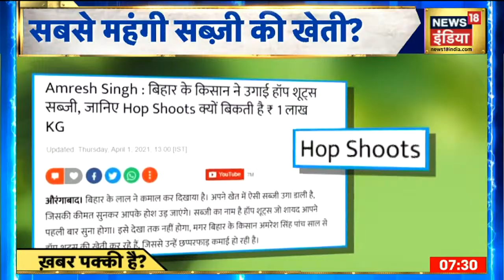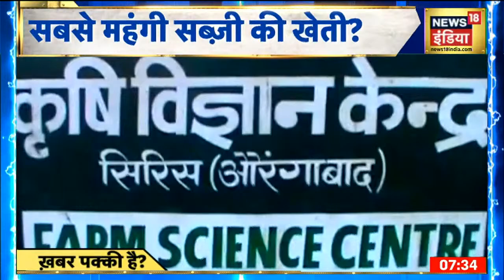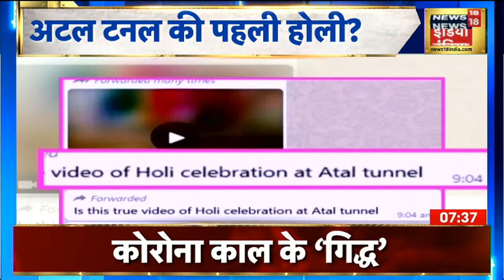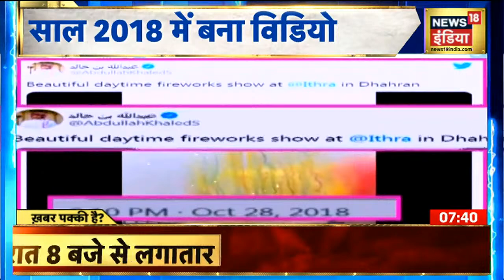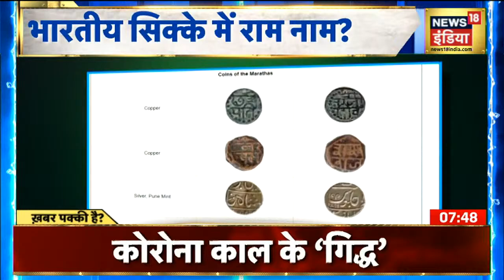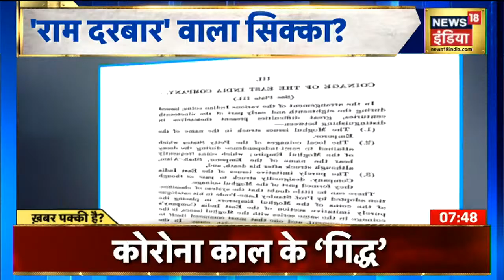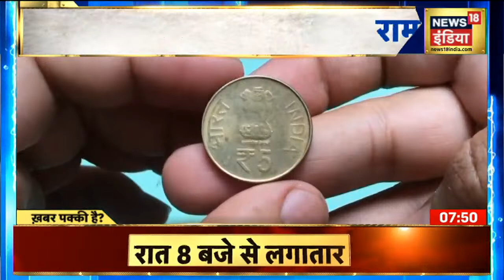Bihar में उगी दुनिया की सब्जी महंगी सब्जी ? 1 लाख रुपये में बिक रही हॉप शूट्स ? | Khabar Pakki Hai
सोशल मीडिया और टीवी पर पिछले कुछ दिनों से यह खबर मिल रही है कि एक सब्जी है जिसकी कीमत 1 लाख रुपये प्रति किलो है. जी हाँ यह सच है. लेकिन ऐसा हम नहीं कह रहे हैं, एस तो लोग कह रहे हैं. कहा जा रहा है कि अगर आपको 1 किलो सब्जी खरीदनी हो तो आपको 1 लाख रुपयों की कीमत अदा करनी पड़ेगी. आइए जानते हैं पूरा सच.